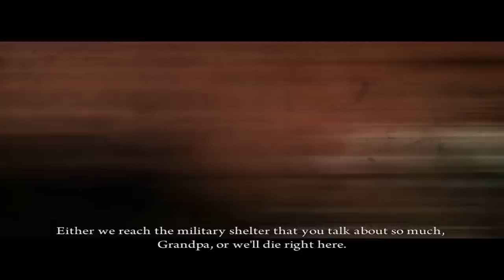Let`s play Deadlight #1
Tutaj macie za 4.50pln
Wspierasz grę i kilka groszy dla mnie przez kampanię,wystarczy rejestracja i to wszystko.WOT